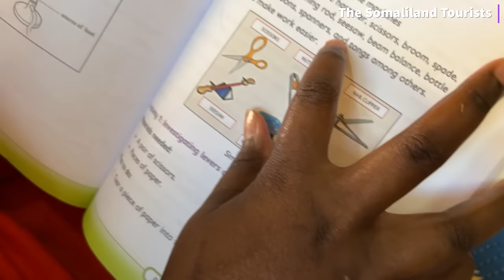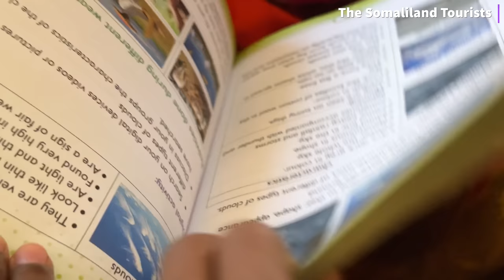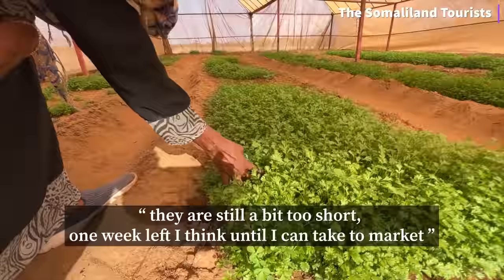FARM VLOG | Fresh Moringa Powder, Papaya Pasta Recipe And Farming Update in HARGEISA SOMALILAND 2023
We had an exciting small harvest and delicious Papaya Pasta Sauce meal in Hargeisa Somaliland 2023